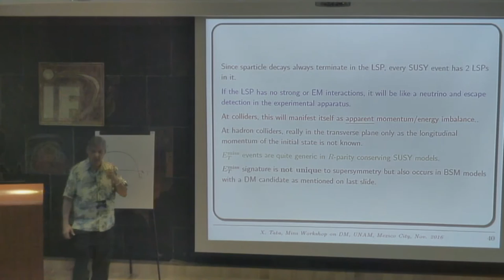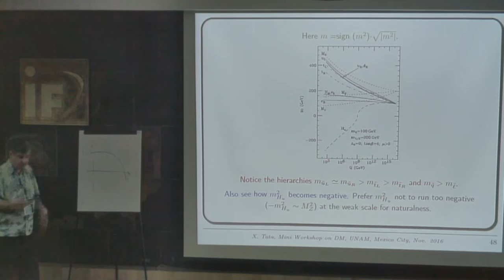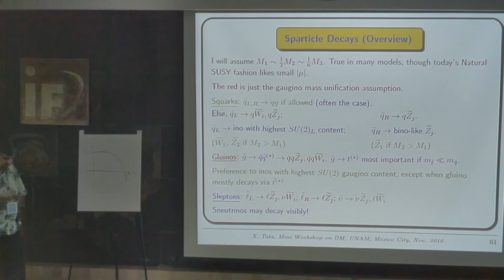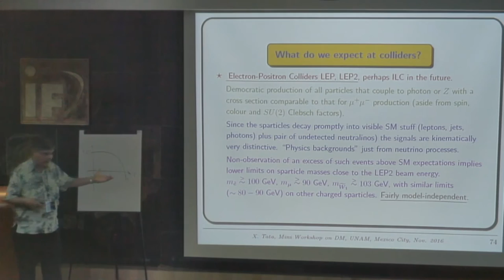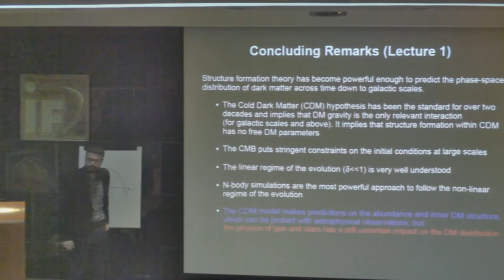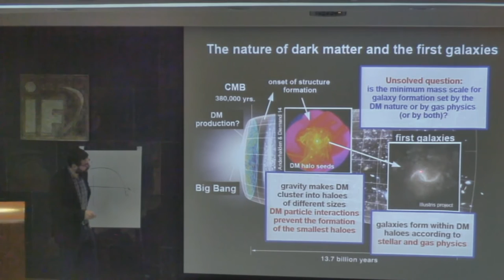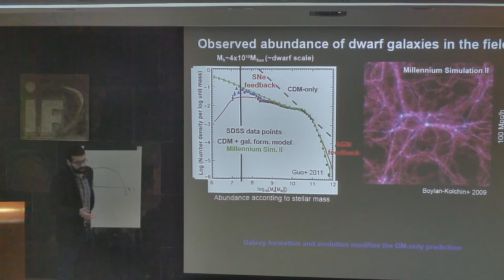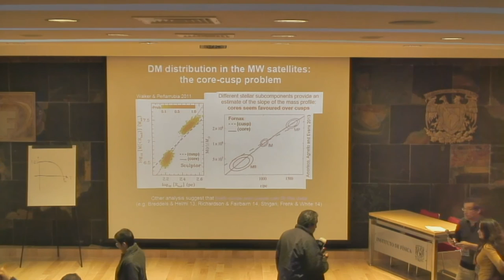Mini Workshop on Dark Matter tuesday 1/4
Xerxes Tata, Beyond the Standard Model /S2
Jesús Zavala Franco, Perspectives on the Astrophysics of Dark Matter
/S2